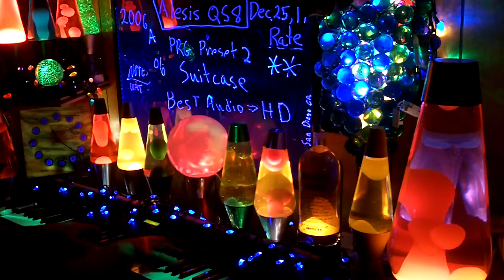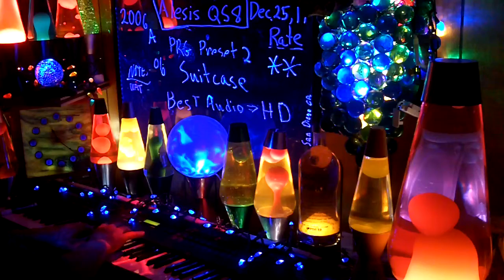2006a YT MrAlesisMan - Alesis QS8 - PRG Preset 2 - Suitcase - 006 ++